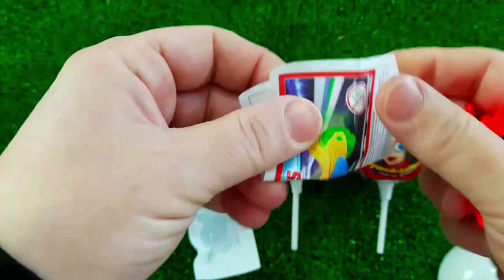A Box Full of Cars, Roll Royce, Lamborghini,Ferrari, Porsche,Suzuki,Mclaren Bugatti, Candy, Mercedes